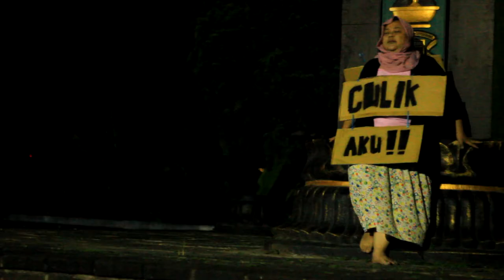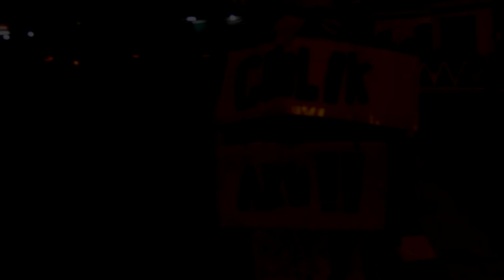TRAILER "CULIK AKU"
Sebuah Trailer Film Pendek
Sutradara Dody Afianto dan Merah Jambu Production
Tentang bagaimana "Dia" berjuang dalam ceritanya sendiri